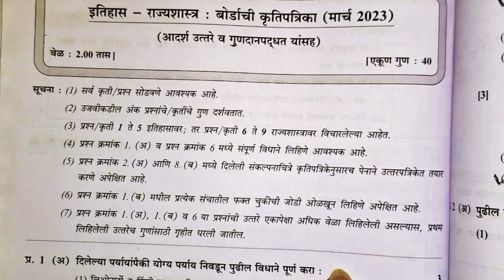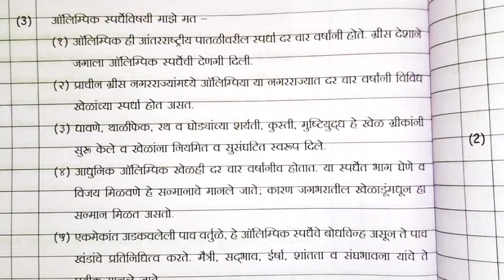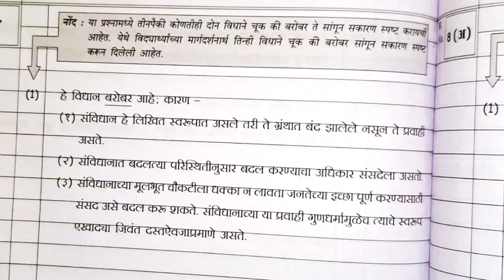१० वी, २०२३ ची इतिहास आणि राज्यशास्त्र प्रश्न पत्रिका उत्तरांसह सोडवून दिले आहे. सबस्क्राईब 🔔 करा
लवकर सबस्क्राईब 🔔 करा आणि पैकीच्या पैकी गुण मिळवा.